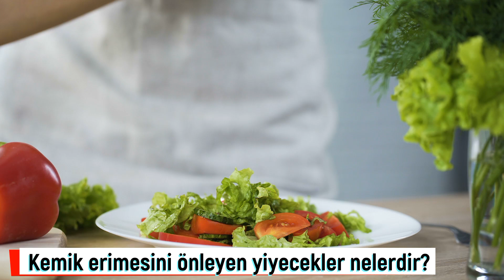Kemik erimesine karşı alınabilecek 7 önlem! Kemik erimesi nedir, nasıl anlaşılıyor?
Kemik erimesini önleyen yiyecekler nelerdir? Ne kadar tuz tüketmeli? Kemik erimesi nasıl anlaşılıyor? Kemik erimesi osteoporoz nedir? D vitamini kemikleri nasıl besliyor?

Yaşlanmadan sağlığımızın kıymetini bilmiyoruz. Yaş ilerledikçe karşılaşılan sorunlar yüzünden “Keşke kendime daha iyi baksaydım” diyerek pişmanlık duyuyoruz. İleri yaşlarda bize pişmanlık yaşatan rahatsızlıklardan biri de kemik erimesidir. Bir başka deyişle osteoporoz, kemiklerin zayıflaması ve kırılgan hale gelmesine yol açıyor. Ataşehir Hastanesi Ortopedi ve Travmatoloji Uzmanı Prof. Dr. Selami Çakmak, kemik erimesinin nasıl anlaşıldığını anlatarak kemik erimesine karşı alınabilecek 7 önlem hakkında şu uyarılarda bulundu.

00:00 Kemik erimesi osteoporoz nedir?
00:51 Kemik erimesi nasıl anlaşılıyor?
01:54 Her 4 kadından birinde osteoporoz var
02:32 Günde 1000 mg kalsiyum şart
03:36 Asansör değil, merdiven kullanın
04:23 D vitamini kemikleri besliyor
04:53 Sigara kemikleri de zehirliyor
05:27 Kemik proteinle besleniyor
06:02 Kafein kemikleri tüketiyor
06:28 Ne kadar tuz tüketmeli?
07:09 Kemik erimesini önleyen yiyecekler